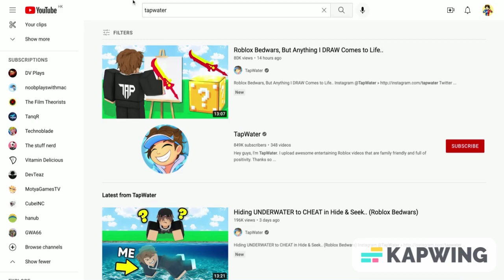did @TapWaterRBLX copy @sunnyandmelon thumbnail?